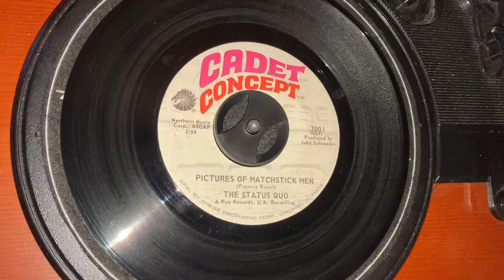The Status Quo- “Pictures of Matchstick Men” (1967/1968, 45 RPM.)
1967 Cadet Concept 45, peaked as high as No. 12 on the Billboard Hot 100, did well in many other countries as well. Enjoy!